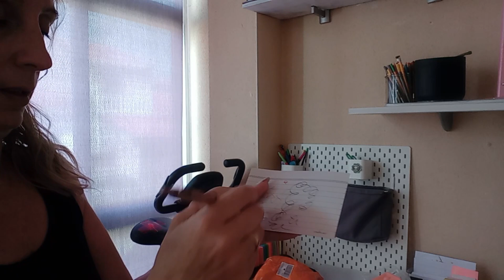RUTIN DE LIMPIEZA // HAUL TEMU // LIMPIEZA DE MAÑANA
Hola de nuevo a todos, espero que estéis bien.

Y si el video te a gustado me regales un me gusta y me dejes un comentario

Un abrazo